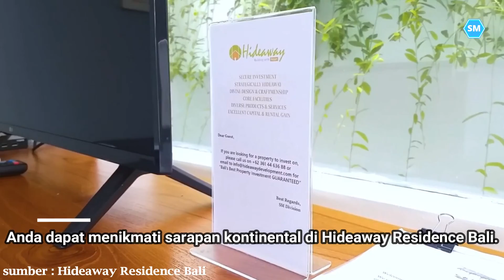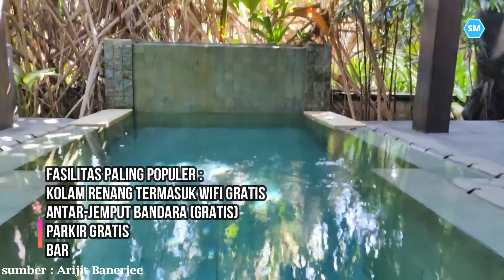5 hotel bagus di bali bintang 5 mewah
Hotel bagus di bali dengan pemandangan yang menarik dan fasilitas yang super sangat baik untuk liburan honeymoon dan bersama keluarga.

Untuk booking hotel klik link di bawah ini :
1. The Crystal Luxury Bay Resort
Jalan By Pass I Gusti Ngurah Rai No. 88

2. Puri Gangga Resort Ubud
Br. Sebatu, Desa Sebatu, Tegalalang, Ubud, Bali

3. Hideaway Residence Bali
Jalan Mengelak 168, Uluwatu, Bali, Indonesia

4. Saranam Resort & Spa
Jalan Raya Baturiti Br. Pacung/Desa Baturiti

5. The Sandi Phala Resort
Jl. Wana Segara Tuban, Kuta, Bali